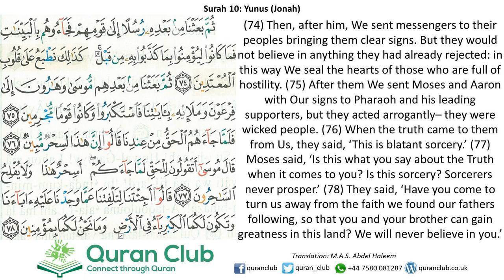010 Yunis 074-078 (Mohammad Jibreel)